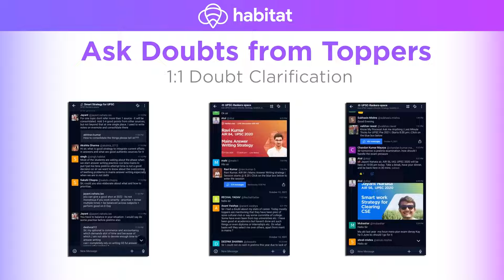Rank 94 CSE 2020 | Aakash's Strategy On Starting Mains Preparation | मेन्स की तैयारी कैसे शुरू करें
आकाश श्रीश्रीमाल ने यूपीएससी 2020 परीक्षा में रैंक 94 हासिल किया है और अपने लेक्चर में वो मेन्स की तैयारी कैसे शुरू करें इस बारे में बता रहें हैं. वो बता रहे हैं कि जीएस  के लिए क्या महत्वपूर्ण है और आंसर को बेहतर कैसे कर सकते हैं.
आप आकाश से उनके इंस्टाग्राम पर जुड़ सकतें है जिसका लिंक है @aakash_ssm